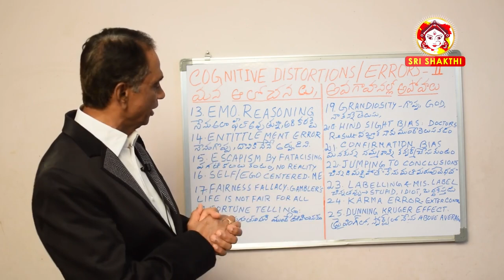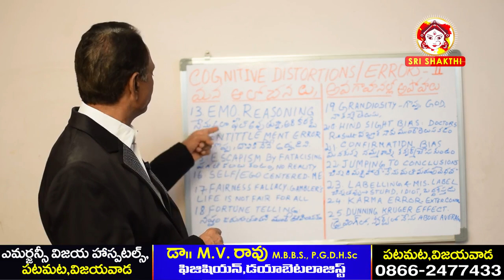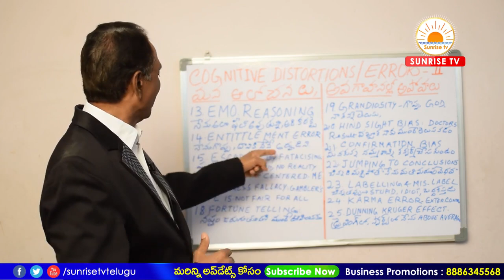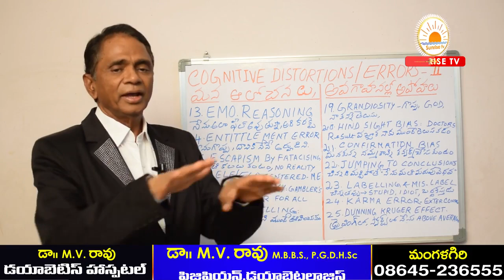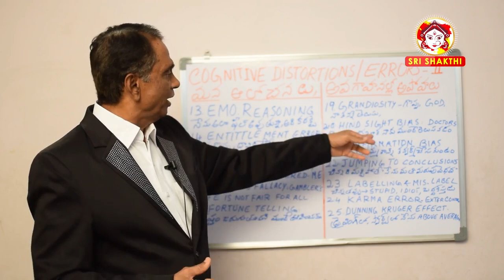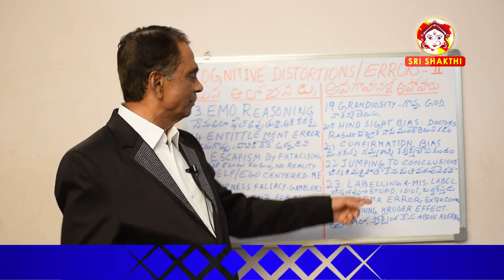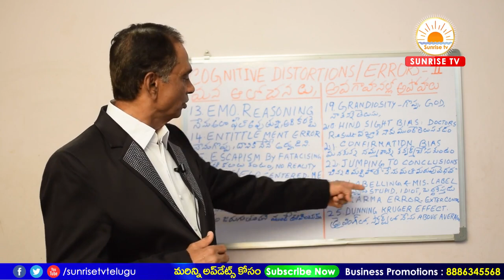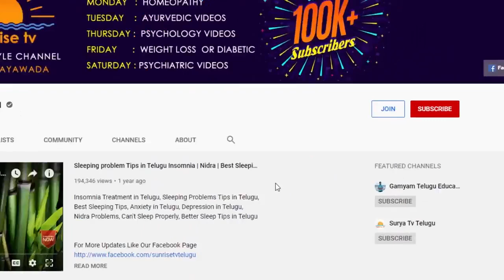ఈ అలోచన విధానం మార్చుకుంటే | Personality development in Telugu | Motivation Videos | Dr.M.V.Rao